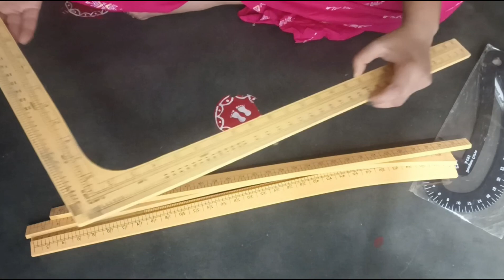Meesho Haul / meesho silai tools unboxing and review / meesho unboxing